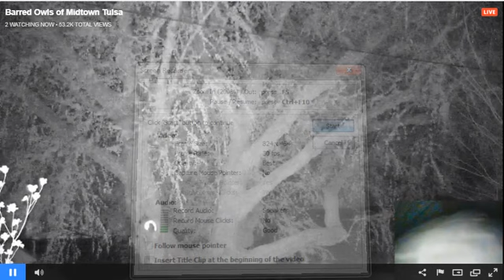Barred Owls of Midtown Tulsa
Owlbert & Lola Urbanized Barred Owls Super long Hoot fest, monkey calls, catch me if u can with Lola